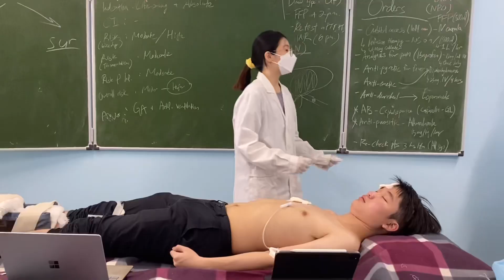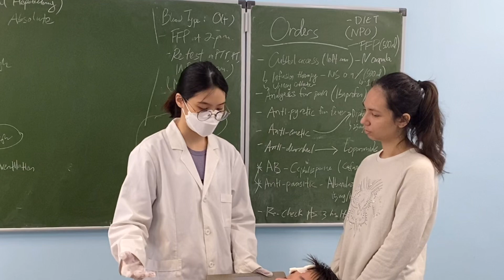Head, chest, abdomen & leg trauma (Subjective examination)- Tan Siao Hui